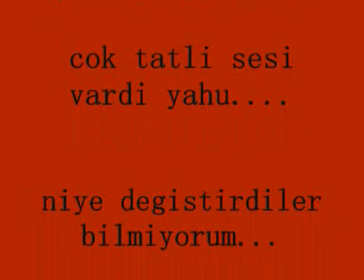Asi-Asya´nin sesi baska bakin farki görün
asya asi demir
sesi degisik...
eski sesi süper di ya cok sekerdi...